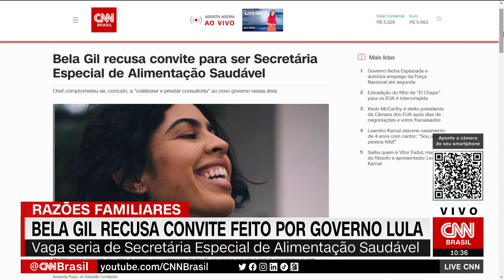Bela Gil recusa convite para participar do governo Lula | LIVE CNN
A apresentadora e chef de cozinha Bela Gil recusou o convite para ser secretária especial de Alimentação Saudável no Ministério do Desenvolvimento Agrário.